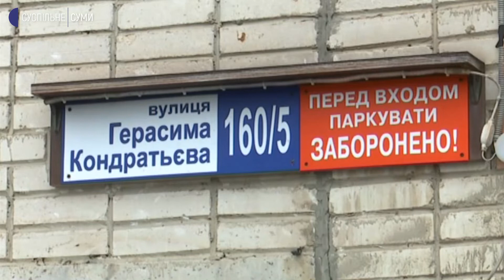П’ять житлових будинків та гуртожитки СНАУ без тепла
П’ять житлових будинків та гуртожитки Сумського аграрного університету на 2 листопада без тепла. Котельня вишу не може постачати людям опалення за ціною газу як для бюджетної сфери. Про це розповів проректор університету Микола Коваленко. Чи є надії на вирішення ситуації – дізнавалась Євгенія Токарєва.